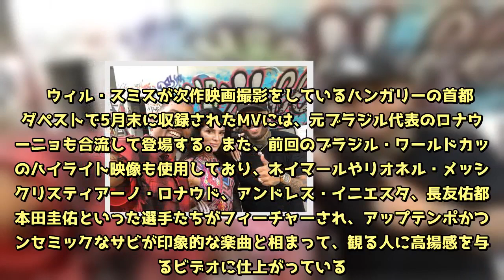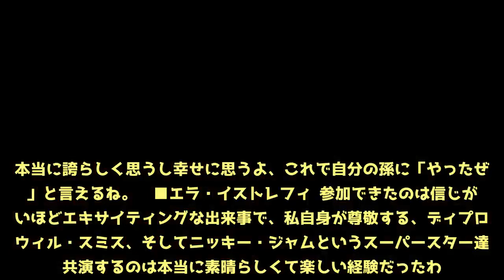W杯開幕！公式ソングMVにウィル・スミス＆メッシ、ネイマール、本田、ロナウジーニョなど豪華メンバー登場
ロシア・ワールドカップの開幕に先駆けて発売された大会公式ソング『Live It Up（リヴ・イット・アップ）』のMVが公開中となっている。  　同楽曲は、超人気俳優にしてグラミー受賞歴を誇るラッパーのウィル・スミス、最新シングル『X』のYouTube総再生が9億回を超えているラテン・アーバン界のドンと言われるニッキー・ジャム、YouTube総再生6億回超えの『ボン・ボン』で彗星のごとく現れた注目の歌姫エラ・イストレフィが歌い、プロデュースはビヨンセやマドンナらの楽曲を手がけ、グラミー受賞歴も誇るディプロが務めているという超豪華コラボレーション。  　ウィル・スミスが次作映画撮影をしているハンガリーの首都ブダペストで5月末に収録されたMVには、元ブラジル代表のロナウジーニョも合流して登場する。また、前回のブラジル・ワールドカップのハイライト映像も使用しており、ネイマールやリオネル・メッシ、クリスティアーノ・ロナウド、アンドレス・イニエスタ、長友佑都や本田圭佑といった選手たちがフィーチャーされ、アップテンポかつアンセミックなサビが印象的な楽曲と相まって、観る人に高揚感を与えるビデオに仕上がっている。  　7月15日に8万人を超える観衆を動員するモスクワのルジニキ・スタジアムでの決勝戦前に開催される閉会式典にて、ウィル・スミス、ニッキー・ジャム、エラ・イストレフィの3人によるパフォーマンスが行われる予定にもなっている。  『Live It Up』に参加している4名のコメントは以下の通り。  ■ウィル・スミス ロシア・ワールドカップでのパフォーマンスを依頼されるなんて光栄な事だよ。このグローバルなイベントで世界中の人々に歓喜と奇跡の瞬間がもたされるのだからね。この曲ではニッキー、ディプロ、エラとのコラボによって、様々なテイストやジャンルが調和され、一体となっているんだ。つまるところは、僕らはただ世界を踊らせたいだけなんだけどね！  ■ニッキー・ジャム 公式ソングを手がけることができたのは俺にとって人生で誇るべき功績だよ。これができたアーティストは数えるほどだからね。本当に誇らしく思うし幸せに思うよ、これで自分の孫に「やったぜ！」と言えるね。  ■エラ・イストレフィ 参加できたのは信じがたいほどエキサイティングな出来事で、私自身が尊敬する、ディプロやウィル・スミス、そしてニッキー・ジャムというスーパースター達と共演するのは本当に素晴らしくて楽しい経験だったわ。それに私は大のサッカーファンでもあるので待ちきれないわ！  ■ディプロ こんなにインターナショナルで、こんなに多くのスターが強烈なヴァイヴを生み出している曲を手掛けたのはこれが初めてだよ！